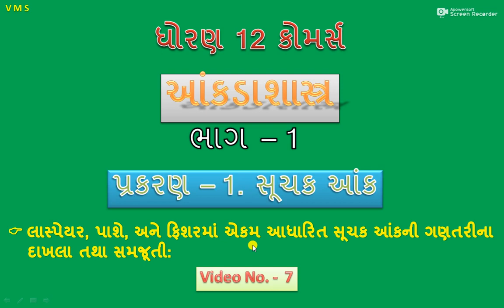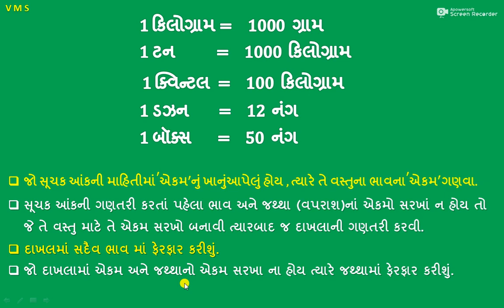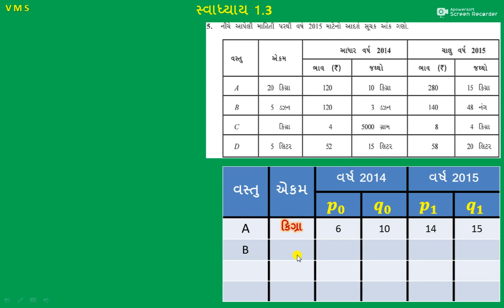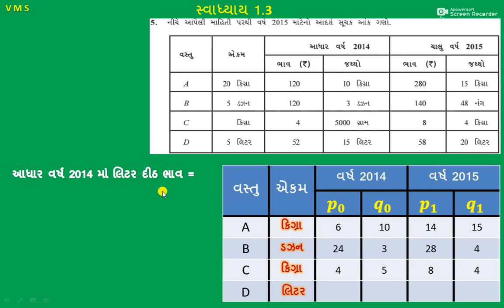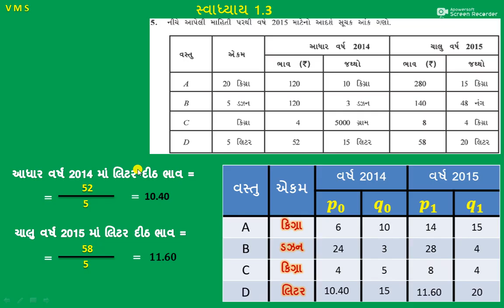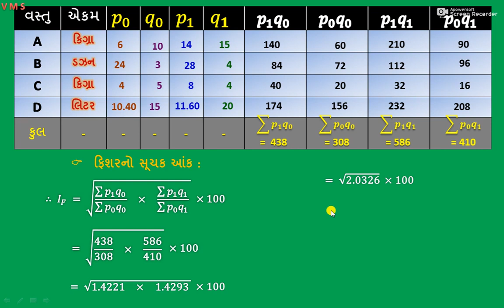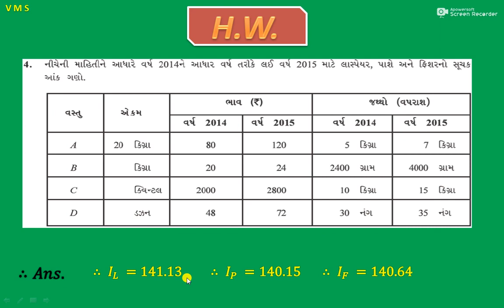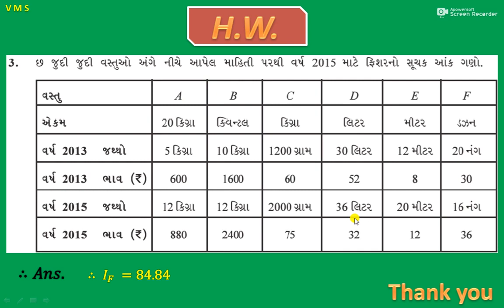ધોરણ-૧૨ કોમર્સ/પ્રકરણ-૧/ભાગ-૭/લાસ્પેયર,પાશે,અને ફિશરના સૂત્ર આધારિત સૂચક આંક / વિનોદ સર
સ્વામિ વિવેકાનંદ સંકુલ - યાજપુર (ઊના)